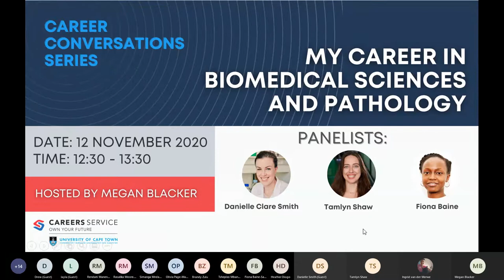Career Conversations: My Career in Biomedical Sciences and Pathology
Panelists: Danielle Clare Smith, Tamlyn Shaw, and Fiona Baine

The Career Conversations series are webinars are in the form of panel discussions where you can gain insight into the career journeys of the panelists, who also answer your pressing career-related queries. These webinars give students at all levels of study the opportunity to hear about the unique career journeys of graduates who have studied similar degrees.